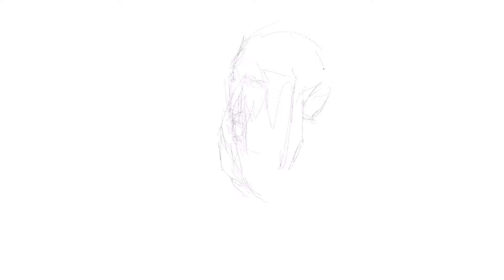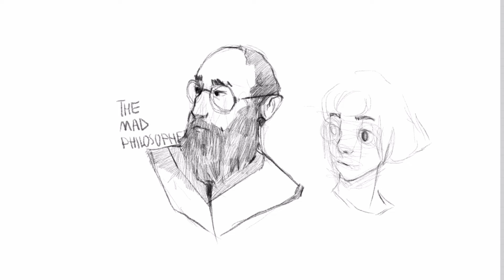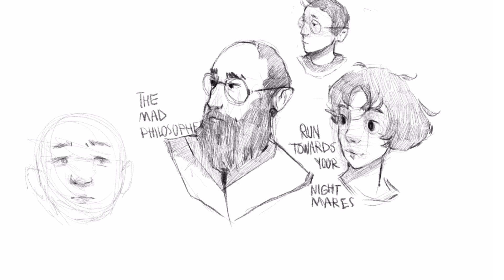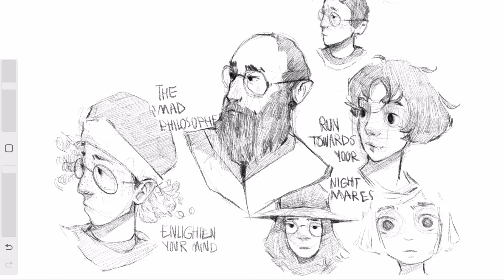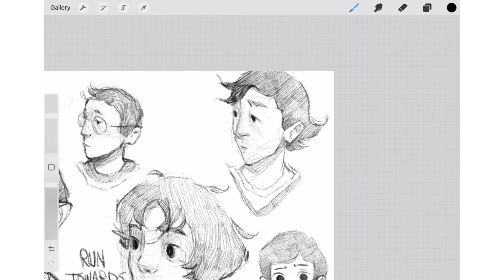I almost quit drawing...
in this video I explain how you need to get into the right mindset when you are drawing, you might be struggling to get into drawing and tap into your creative mind or you might sometimes find it hard to handle both side of your art career at the same time, juggling the business side of your art and the creative side of your art is not an easy endeavor by any measure and you are not apt to do them at the same time, that's why I wanted to give you my own personal solution for this artistic problem, this is an approach to creativity that is likely to work for everyone who's work involves creativity, whether you're an artist, designer, writer or content creator, this is a problem that you have faced at some point in your journey, and I have experienced it multiple times in my journey, it took me quite a while to handle both the creative side  and the business side of my job and I hope that this is of help to some of you out there!
[shop]

the ipad I use:

apple pencil: